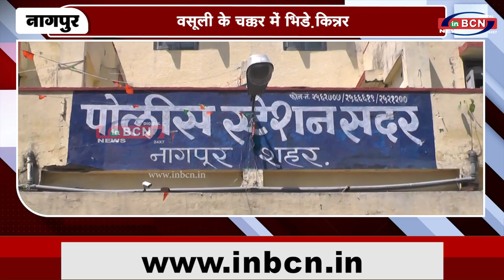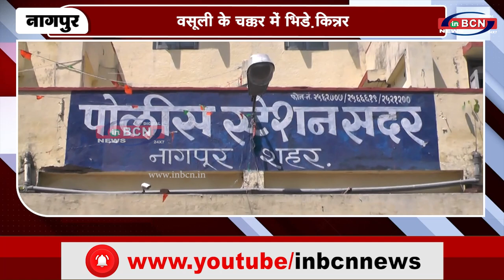वसूली के चक्कर में भिड़े किन्नर | INBCN NEWS